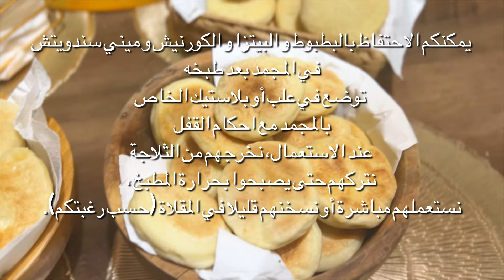تحضيرات رمضان🌙مملحات رائعة بعجينة وحدة لاحليب ولازبدة ولابيض لمائدة الإفطار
📜المقادير:
1 كغ ونصف دقيق
2 ياغرت طبيعي
150 مل زيت نباتي/زيتون
3 ملاعق كبيرة خميرة خبز(20غ)
600-550مل ماء دافء
ملعقة صغيرة ملح
ـــــــــــــــــــــــــــــــــــــــــــــــــــــــــ

📜Ingredients:
 1kg and a half of flour
 2natural yoghurts
150ml vegetable/olive oil
 3tablespoons of baking yeast (20 g)
550-600ml of lukewarm water
1teaspoon salt